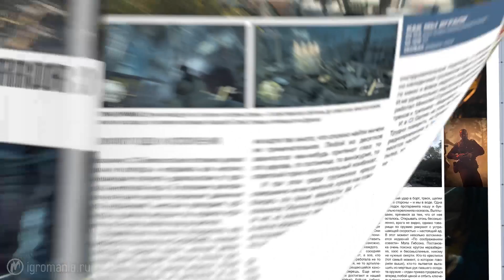Игромания - Июнь 2017 (Call of Duty: WWII, Persona 5)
Покупать бумажную "Игроманию" теперь стало удобнее. Наша новая витрина позволяет сделать это буквально за пару кликов